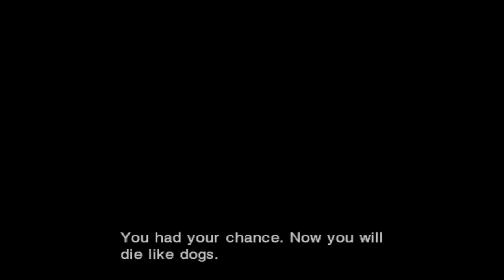Lost Planet Extreme Condition Gameplay PC Mission 1 and 2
Lost Planet is a great game, which cannot be said about the sequels. Anyway let's focus on the first one. The graphics still holds up and the gameplay is not that annoying.